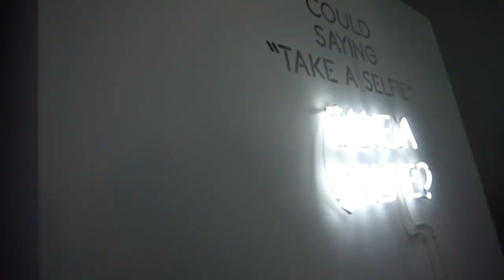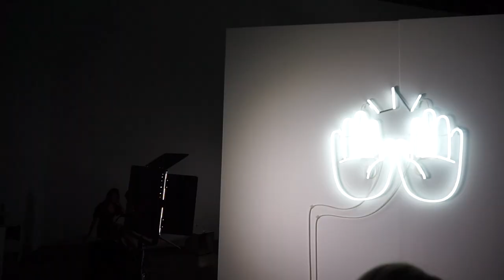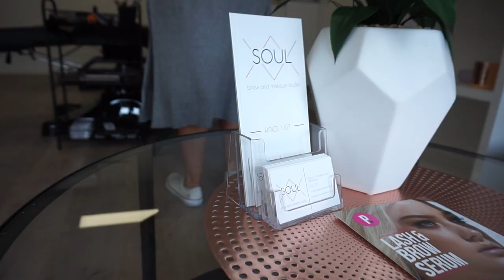DAILY VLOG - Events! I GOT A FREE PHONE?! | Natalie Brown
Watch in HD ♥  ALL INFO BELOW!

ALOHA LOVERS!

This vlog was meant to be up a long time ago but ya know life gets in the way at times..
BUT better late than never right!

Much love,

N x

*This video is not sponsored and all opinions are completely authentic and my own.

L I N K S/D I S C O U N T  C O D E S

Loving Tan use code 'nataliej' for a gift with purchase